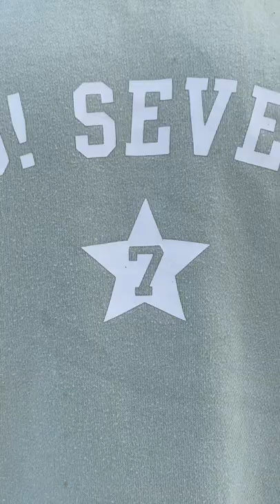눈밭에서 아이유❄️셀러브리티 커버